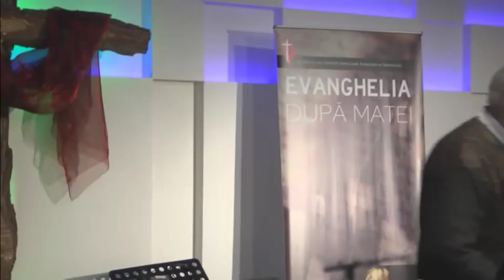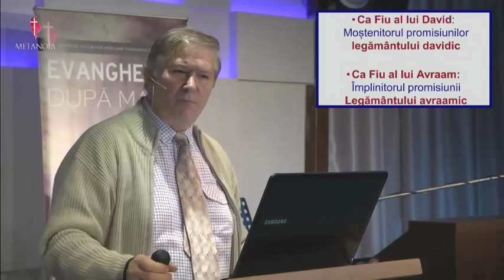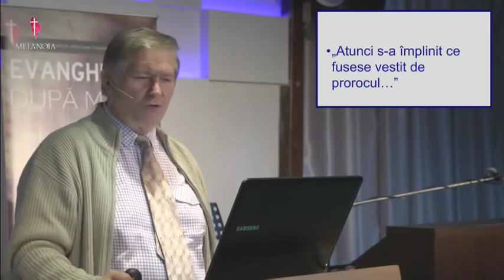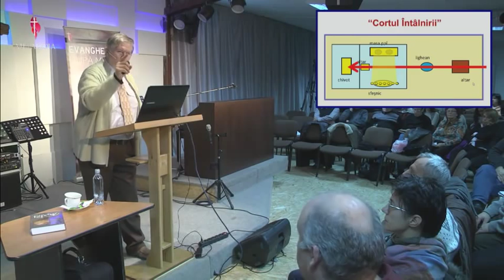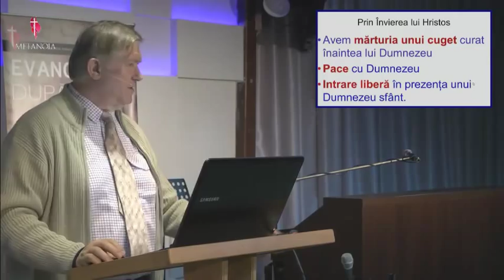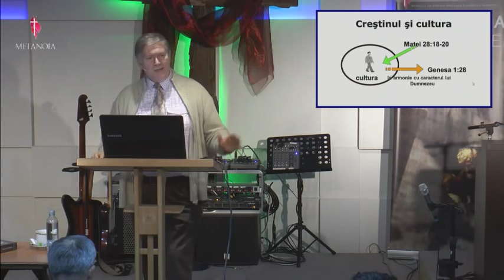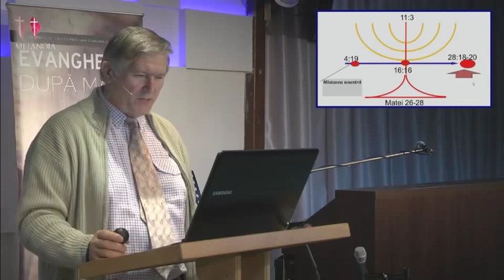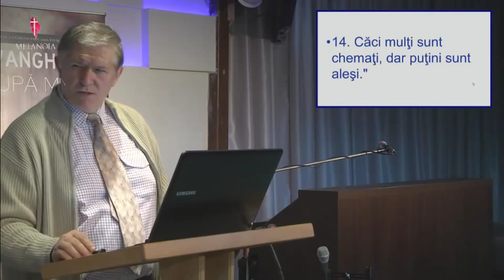Beniamin Faragau - Evanghelia Imparatiei - sesiunea 1 (21 Februarie, 2014)